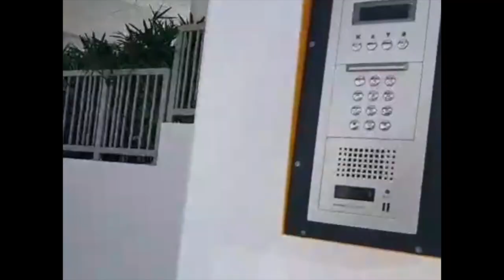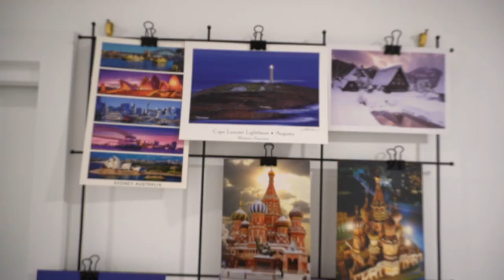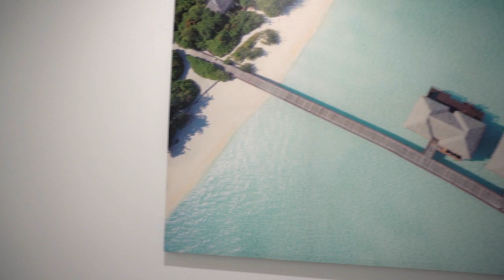[澳洲生活] Room tour 布里斯本 | 家具怎麼選? 一房一廳一衛| (15坪) 極簡主義+實用主義 附cc字幕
極簡主義公寓 和Tiny house 一直是我嚮往的生活方式,不但空間看起來清爽乾淨,也容易整理

我實際採用了近藤麻理惠和佐佐木典士的方式,一步一步地打照出我們的理想空間

家具很多都是從Ikea購入的,加上少數一些澳洲當地的家具店,完成了我在澳洲的第一個家

歡迎大家參觀囉:)

大家的問題極有可能重複,今天您的發問可能會造福到未來有需求的觀眾,況且每個人時間寶貴,私下來信請恕我無法一一回覆重複的問題。另外,非我知道的領域及關於人生規劃的問題我也無法回答,身為成人,請為自己的人生負責,善盡調查與資料搜集的義務,以免遭有心人士利用。

申明：此部影片不含贊助合作
以上的購物連結為聯盟營銷,將會給我帶來佣金,但不會影響您購物的金額